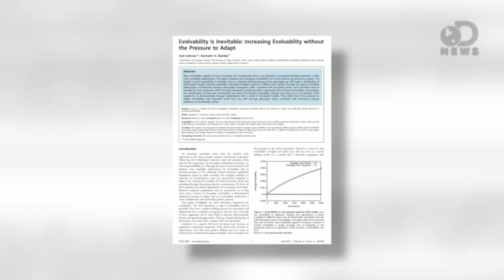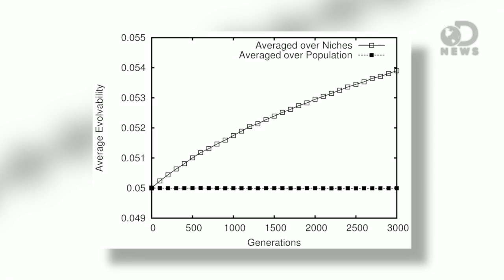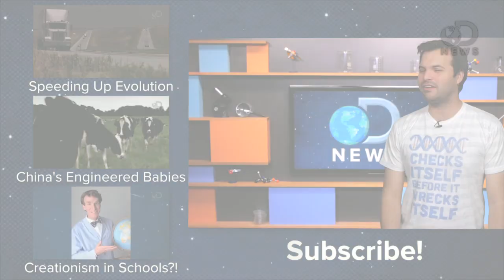Can We Evolve Without Competition?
Can evolution occur without a competition between animals, fighting to survive? After all, that was one of the key elements to Darwin's Theory of Evolution. But as Trace tells us, modern scientists have found that evolution is not so straightforward.

Can Evolution Still Happen Without Competition?
"A new theory proposed by two computer scientists suggests that animals can still experience significant evolutionary changes over time, even in the absence of selectional pressures."

Evolvability Is Inevitable: Increasing Evolvability without the Pressure to Adapt
"Why evolvability appears to have increased over evolutionary time is an important unresolved biological question."

It's Not Survival of the Fittest: Evolution Occurs Without Competition
"Computer scientists have discovered that the popular explanation of competition to survive in nature may not actually be necessary for evolvability to increase."

"Why Did Crocodiles Stop Evolving?
"They didn't. Nothing that's still alive has stopped evolving."

Why Haven't All Primates Evolved into Humans?
"Humans did not evolve from apes, gorillas or chimps."